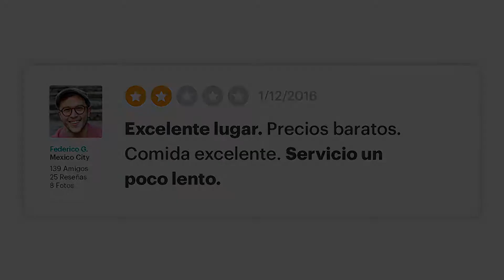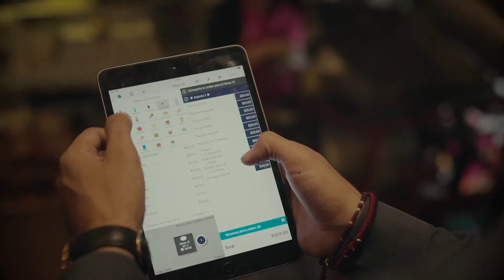TouchBistro: Moderniza Tu Experiencia Del Cliente